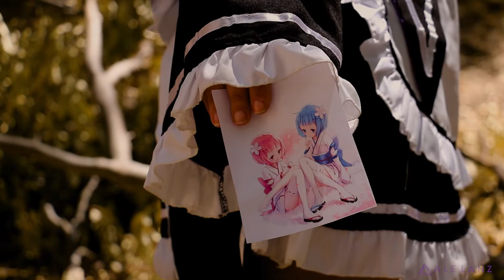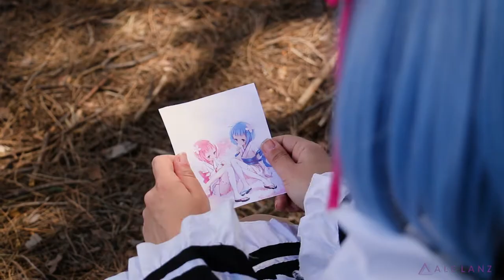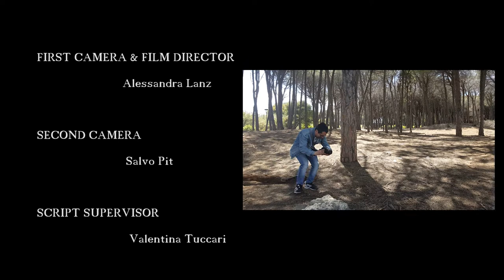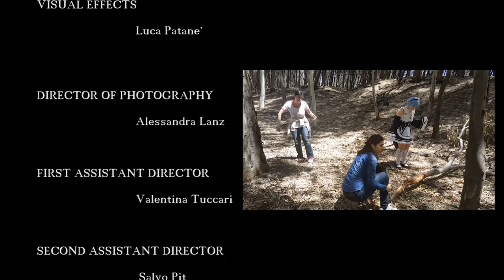[] Cosplay Video [] - Re:Zero - REM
**Re:Zero - REM "Hidden Powers - Looking for RAM" **

REM cosplay: Sele Chan

Directed by Ale Lanz
Vfx: Luca Patané

Film Crew:
Ale Lanz
Valentina
Salvo
Luca